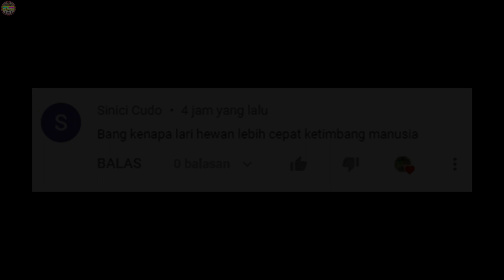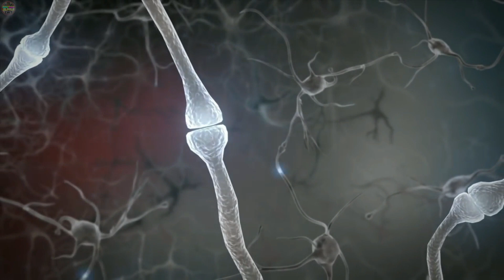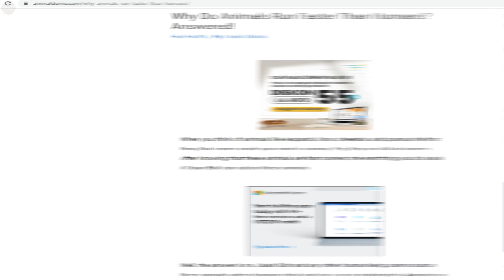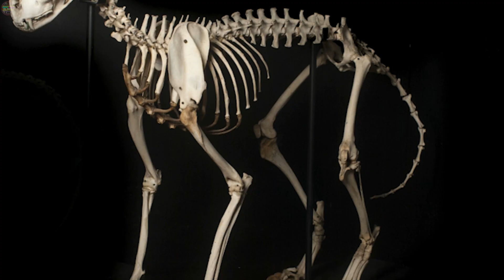Kenapa Lari Hewan Lebih Cepat Daripada Manusia?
Pernahkah kamu bertanya-tanya mengenai kemampuan hewan dalam berlari yang begitu cepat, bahkan kecepatannya ada di atas kecepatan manusia. Ada banyak sekali hewan dengan kecepatan tinggi, misalnya cheetah, singa, harimau, kuda, anjing, wildebeest, zebra, dan hewan lainnya. Belum lagi jika kita membahas kecepatan hewan akuatik dan burung penerbang. Kecepatan manusia, bukanlah apa-apa.

Saat ini Usain Bolt masih menjadi manusia tercepat di dunia dengan kecepatan yang bukan apa-apa jika dibandingkan dengan cheetah.

Kenapa hewan lebih cepat dari manusia? Dan kenapa kecepatan manusia begitu terbatas?

Dalam video ini admin sudah memberikan penjelasan tentang hal itu. Beberapa alasan logis yang menyebabkan kecepatan manusia ada di bawah mayoritas hewan di alam liar.